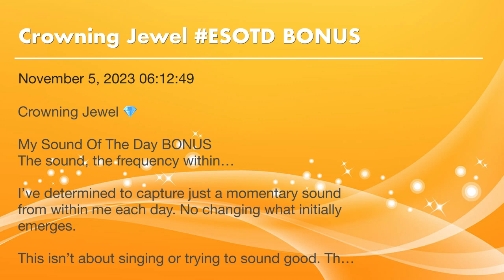Crowning Jewel ESOTD BONUS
Crowning Jewel 💎

My Sound Of The Day BONUS